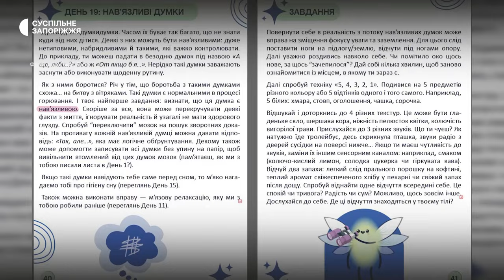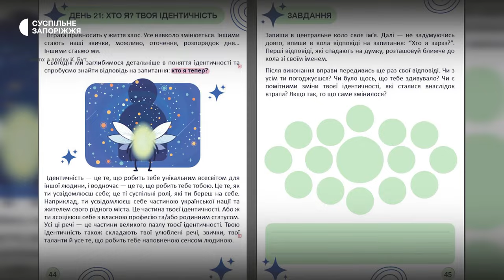Запорізька громадська організація створила щоденник, який допоможе пережити втрату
Переселенки з Василівки та Мелітополя створили щоденник для підтримки людей, які зазнали втрату. Одна з них  —  голова громадської організації «Бути» Крістіна Бут розповідає: щоденник містить вправи, які допоможуть пережити втрату близької людини, домашнього улюбленця чи важливого для себе місця.